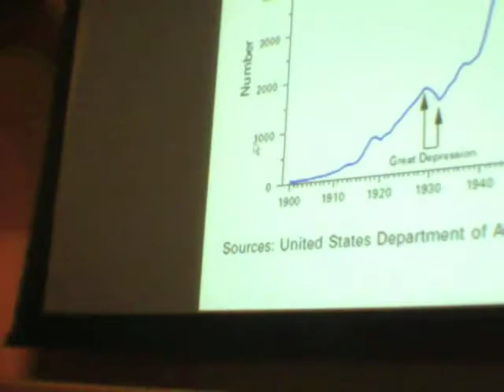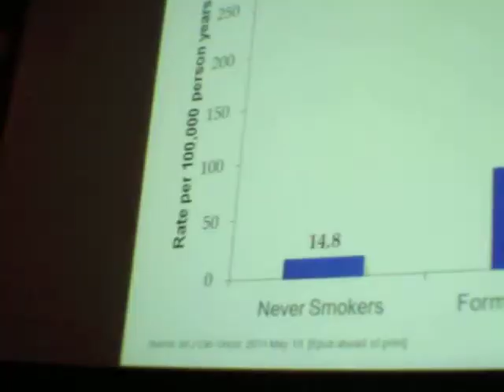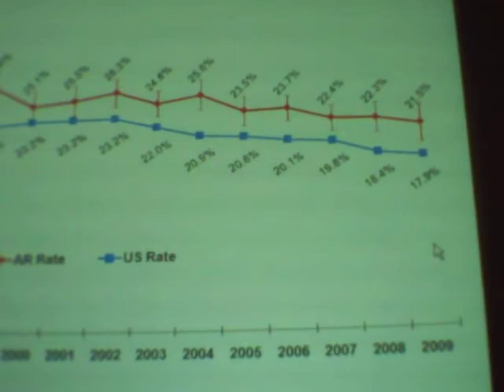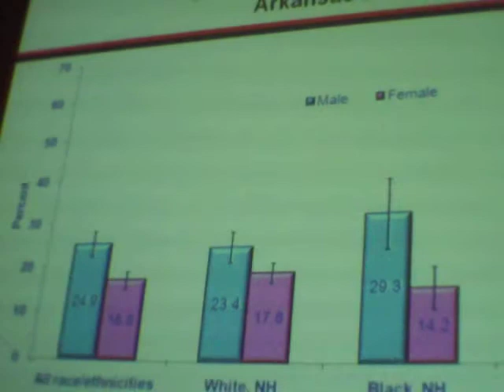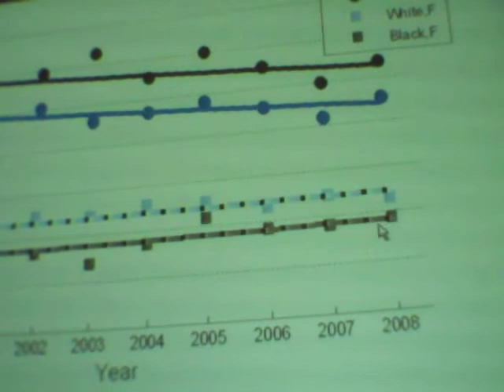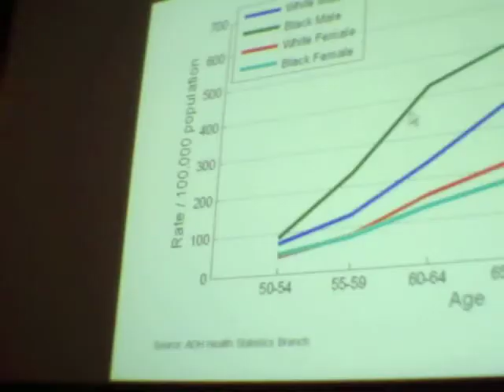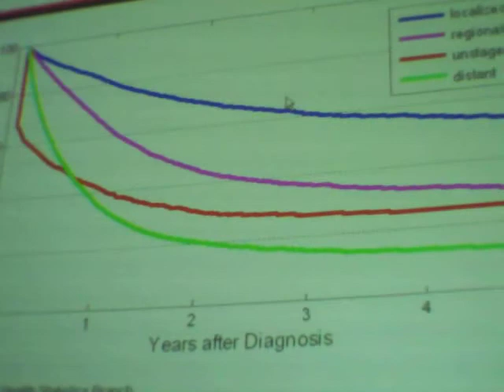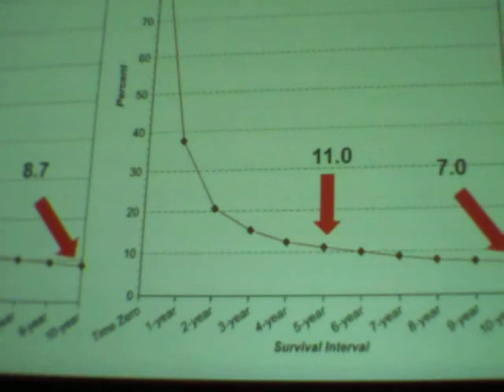Reducing the Burden, Lung Cancer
Gordon Reeve, PhD, reports on cancer disparities as part of the Arkansas Cancer Coalition "Reducing the Burden" cancer lecture series.

In this segment he focuses on Lung Cancer.

"Reducing the Burden'" is a noon conference series scheduled for each Friday in July 2011 at the University of Arkansas for Medical Sciences. The cancer topics include Health Disparities in Cancer, Colorectal Cancer, Ovarian Cancer and Skin Cancer. The target audience is Cancer education to residents, practicing physicians, APN's, nurses, and other healthcare providers in primary care.